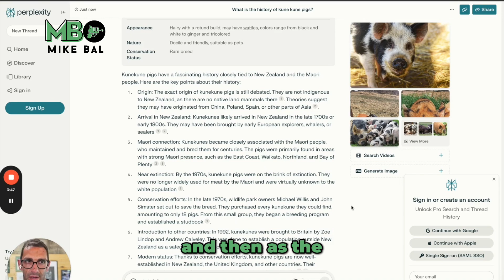When you don't need new user onboarding...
Perplexity AI has a product that is resetting  the  search experience. Since people don't need a lot of help figuring out how to type out  a  question, they drop users directly into the product and  just trust that its good enough to convince them to sign up and save their results. Some products  ARE  complicated and require a bit more hand
holding but... what if more SaaS companies took the approach of designing something that didn't need to be explained?